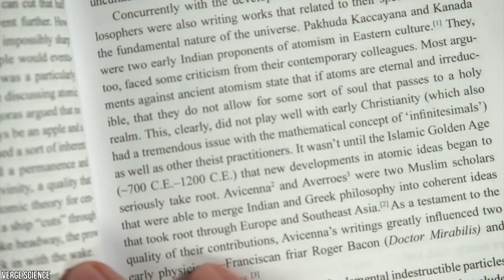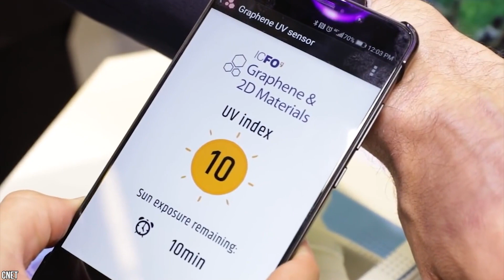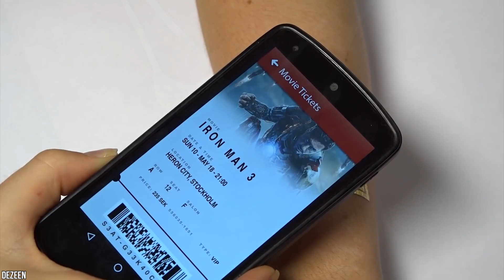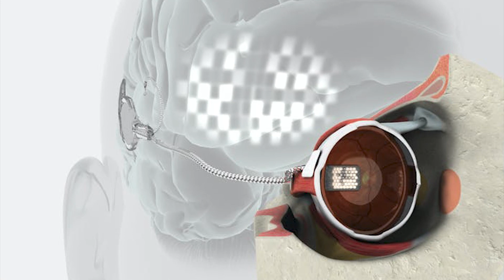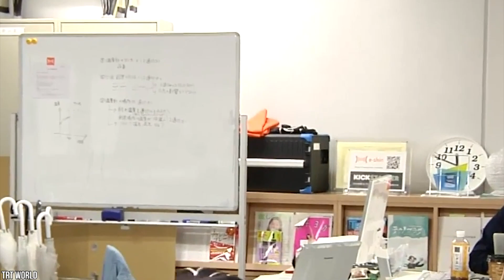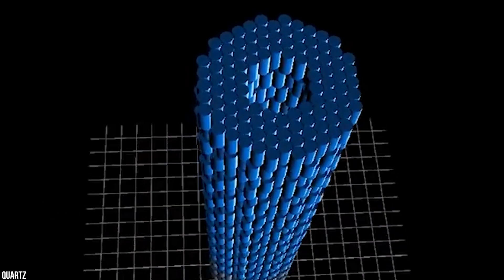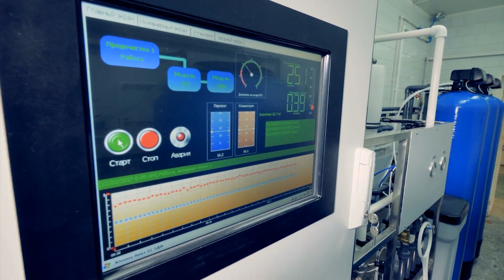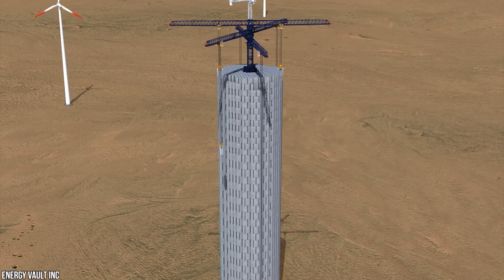15 Inventions That Will Change The World Forever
There have been certain inventions in history that have changed the world as we know it.The wheel, the lightbulb, and yes, even the internet. But the scientists and engineers of the world aren’t anywhere near finished inventing yet! That’s right, the best is still yet to come! As technology advances way beyond we ever thought was even possible, all kindsof awesome and life changing products are hitting the market. From the first ever airport to host flying cars to robots made from real living organisms, these are the 15 Inventions That Will Change The World Forever